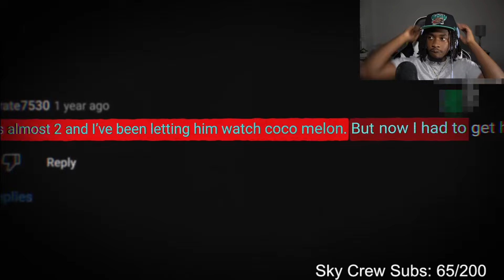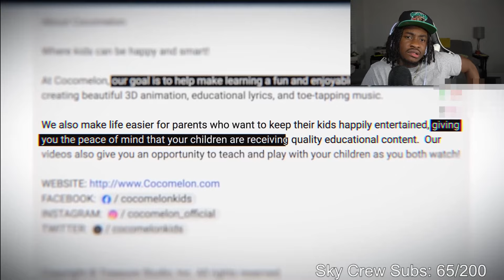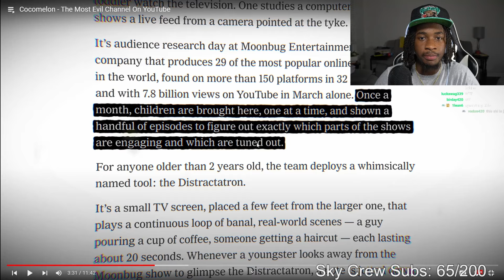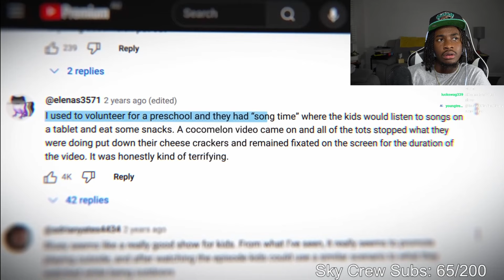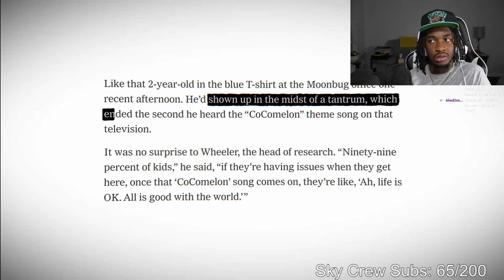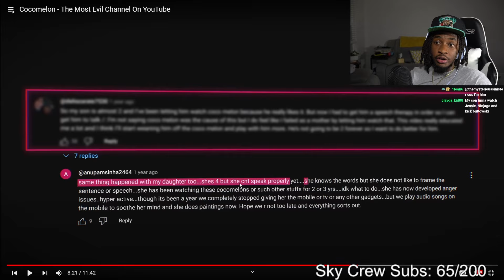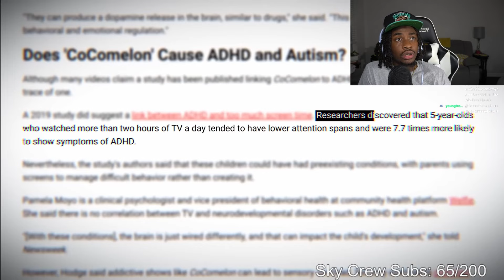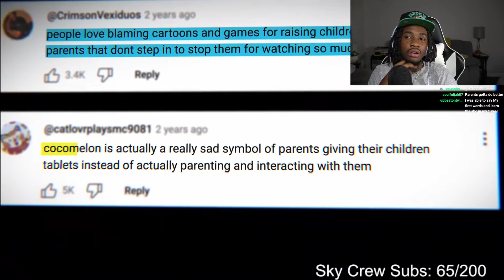Cocomelon is Ruining Gen Alpha..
1Cloud9 Live